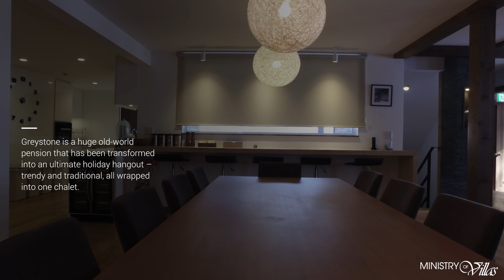Greystone - Hirafu, Niseko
Greystone is a huge old-world pension that has been transformed into an ultimate holiday hangout – trendy and traditional, all wrapped into one chalet.

If you’re looking for a property with plenty of space, good location, modern décor and with a touch of tradition, then you are looking for Greystone in Niseko. Located at the heart of lower Hirafu village and next door to a traditional Japanese Onsen, this chic modern ski chalet is a fantastic place for large groups or families as it comfortably houses up to 20 people in seven rooms.

Stay just one night in Greystone and you'll never stay in a hotel again.